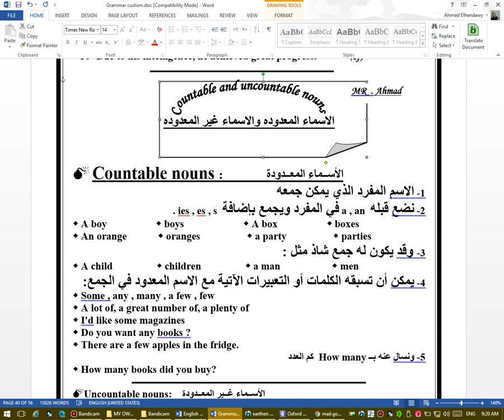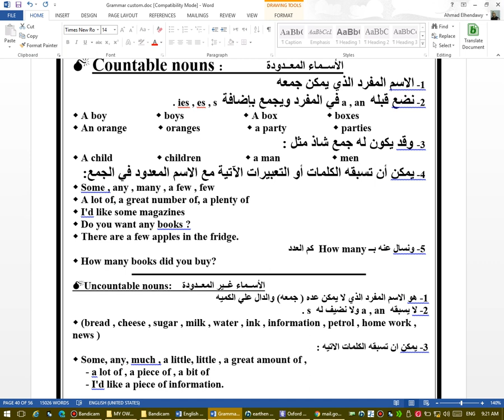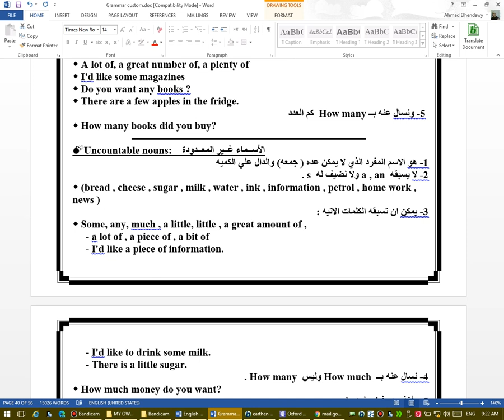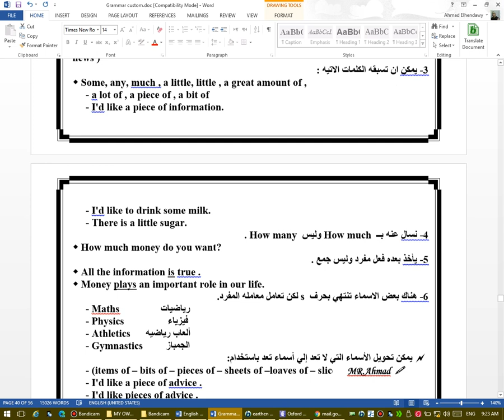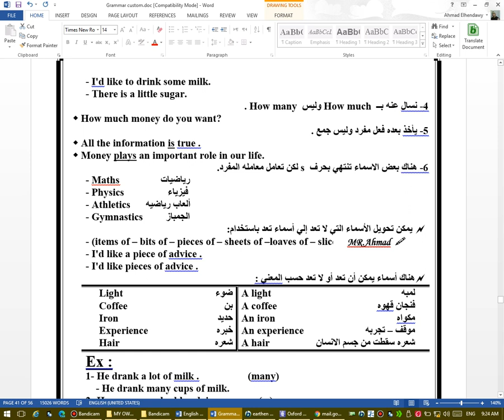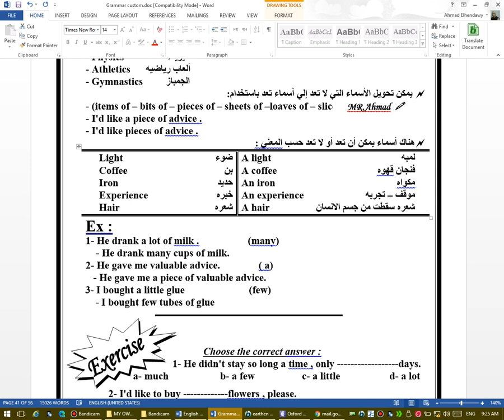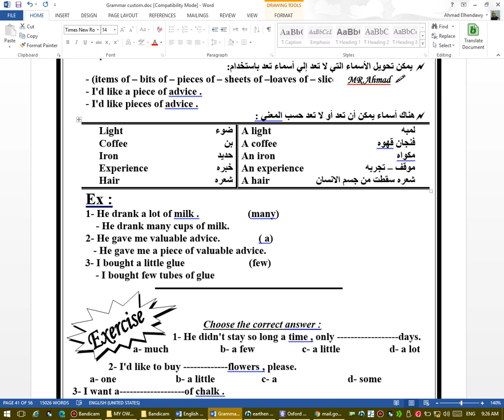Many vs Much الكميات والمعدودات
Many vs Much  في هذا الفيديو سنتكلم عن الكميات والمعدودات تعرف الكميات بانها الاشياء التي لا نستطيع عدهامثل السوائل والهواء والمواد الخام والمواد الدراسية والالعاب الرياضية والكلمات المعنوية
اما المعدودات فهو كل شيء يمثل وحدة ويمكن عدها من تلقاء نفسها مثل الكتب الاشخاص والاجسام المادية
استخدام many
I have many friends
I don't have many books
much تستخدم للكميات
I have much juice in my cup
I don't have much time
وتستخدم some و any
مع الكميات والمعدودات علي حد سواء بدون فرق
i have some friends
i have some juice
وتستخدم كلمة a lot of
مع الكميات والمعددودات علي حد سواء
i have a lot of friends
i have a lot of juice
وتاتي كلمة few للتعبير عن بعض العدد
i have few friends
وتاتي كلمة little للتعبير عن قليل من الكمية
i have little juice
وتاتي some في الجملة المثبتة
وتاتي any في النفي والسؤال
i don't have any friends
i don't have any juice
do you have any friends?
do you have any juice?

تعليم
اللغة
كيف
تعليم
اللغة
كيف
قواعد
تعليم
جرامر
قواعد
تعلم
قواعد
قواعد
قواعد
اساسيات
قواعد
قواعد
تعليم
جرامر
قواعد
تعلم
قواعد
قواعد
قواعد
اساسيات
قواعد
تعلم
كيف
تقوية
تعليم
تعليم
تعلم
تعلم
تعلم
تعلم
تعليم
تعليم الانجليزية للاطفال #
تعليم
تعليم
تعليم
تعليم
تعليم
تعليم
تعليم
برنامج
برنامج
برنامج
برنامج
برنامج
برنامج
برنامج
برنامج
برنامج
برنامج تعليم اللغة الانجليزية للاطفال #
تعليم
تعليم
تعليم
تعليم
تعليم
تعلم
تعلم
تعلم
تعلم
برنامج
كتاب
تعلم
تعلم اللغة الانجليزية في اسبوع للمبتدئين حتى الاحتراف #2012
تنزيل
تعلم
تعلم
تعلم
تعلم
تعلم
تعلم
تعلم
تعلم
كيفية
كيفية
كيفية
كيفية
كيفية
كيفية
كيفية
كيفية
كيفية
كيفية
تعليم
تعليم
تعليم
تعليم
تعليم
كتاب
تعلم
تعلم
تعلم
تعلم
اتعلم
اساسيات
تعلم
دروس
خطوات
طريقة
طريقة
طريقة